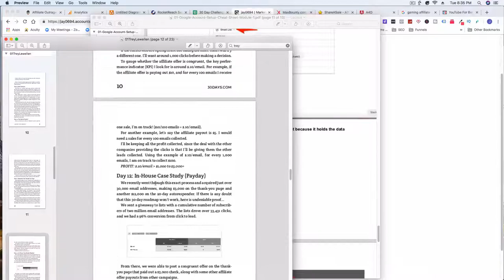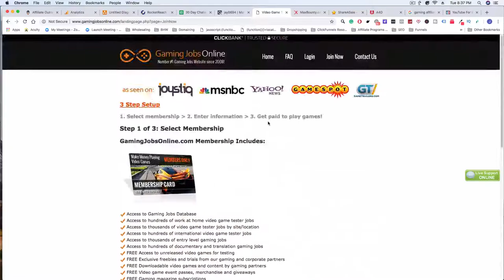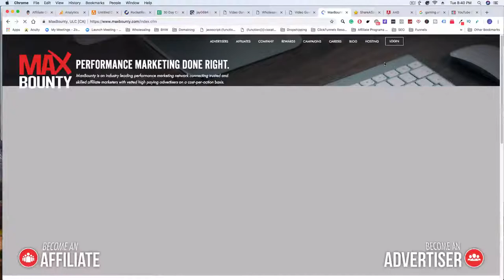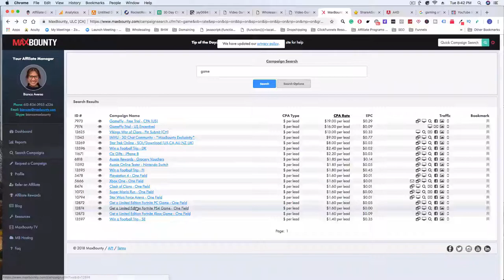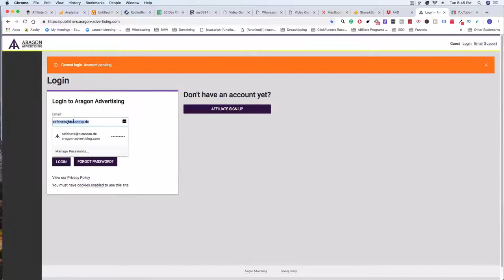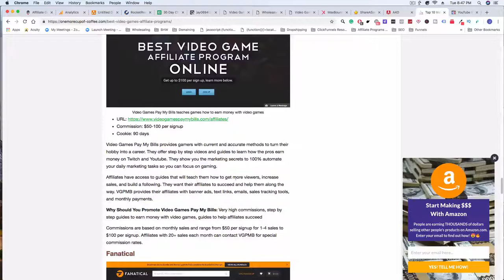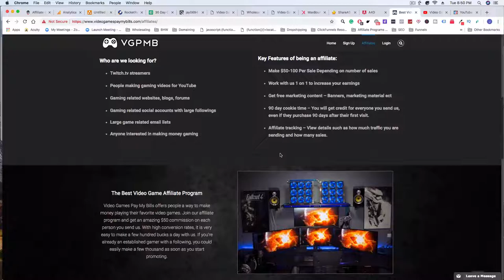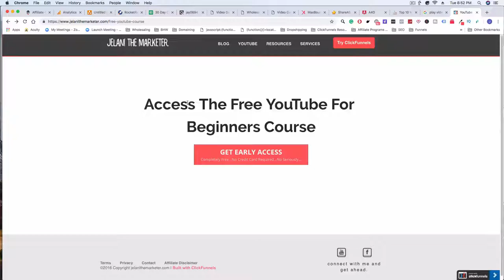Attempting Trey Lewellen's 30 Day Challenge [Day 9]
If you are not familiar with the 30 Day Challenge, Russell Brunson challenged 30 2-comma club award winners to make a plan that could be executed within 30 days...

In video two we went over the email sequences that we would be forming using Active Campaign. See that here:

In video three we went over ManyChat and how we are going to use that to capitalize on our audience. See that here:

In video four we went over the funnel and how we plan on getting people to optin in. See that here:

In video five we went over the thank you page in the funnel and how we plan on capitalizing on the thank you page.  See that here:

In Day eight we use RocketReach to find the email addresses of people/brands we hope to work with.

So far we spent:
$8 on a domain name
$20 on back issues
$10 on manychat
$8 on cardboard/paper

Total so far: $46